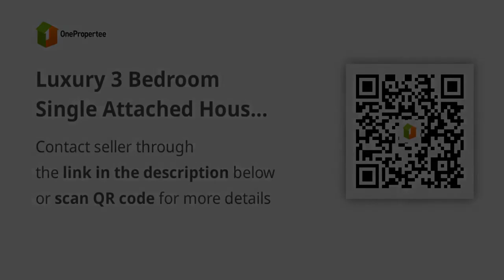Luxury 3 Bedroom Single Attached House and Lot For Sale in Candelaria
House Type: Single Attached House
Number of Bedrooms: 3
Number of Bathrooms: 2
Floor Area in sqm: 130 sqm.
Lot Area in sqm: 150 sqm.
Number of Floors: 2
Number of Car Parking Spaces: 1